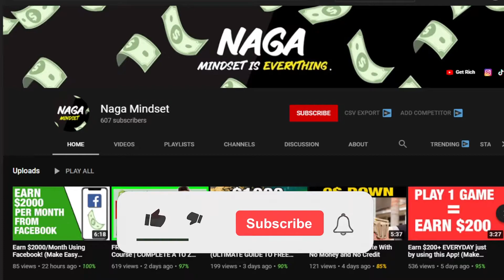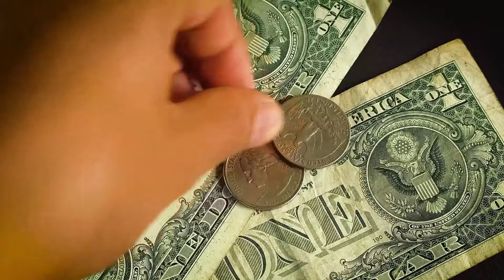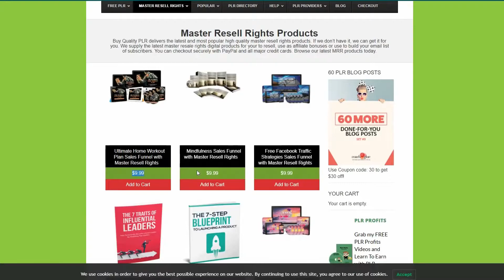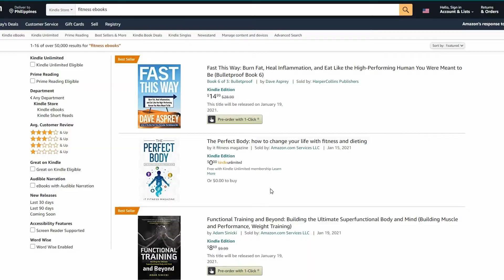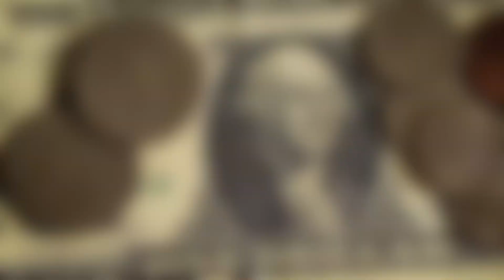Copy & Paste To Earn $1,000/Day On Autopilot! (Make Money Online)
This channel is about Money, Entrepreneurship, Finance It showcases ways of earning money and highlights aspects of wealth, this page is a must-see for everyone involved in the world of finance and Entrepreneurship
This video is made by Naga Mindset ©️
If you are reading this comment where you are from?